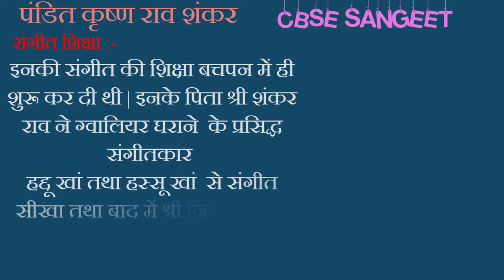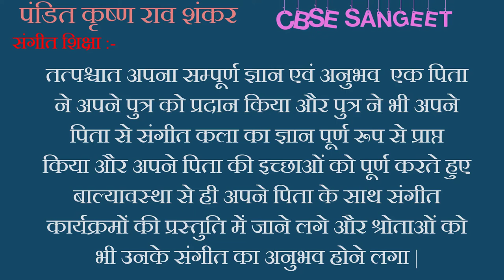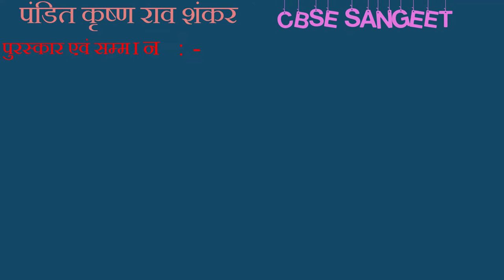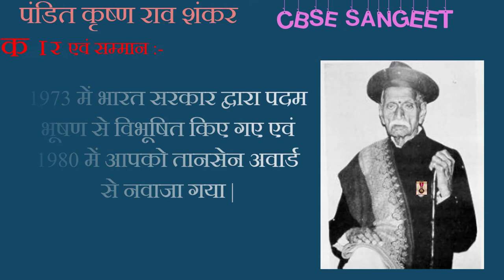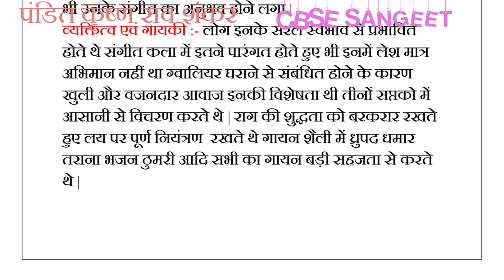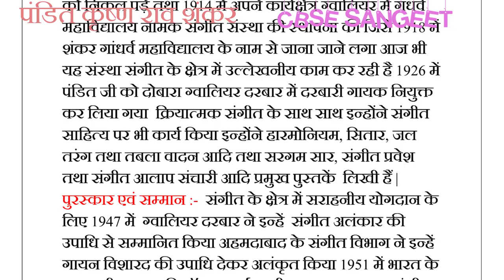Pandit Krishan Rao Shankar ji ka jeevani/jeevan Parichay || Life sketch of Pt. Krishan Rav Shankar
An Easy way to learn the life sketch of Pandit Krishan Rao Shankar || This video will make easy to learn the Jeevan Parichay of Pt. Krishan Rao Shankar in an interesting way, just like a story